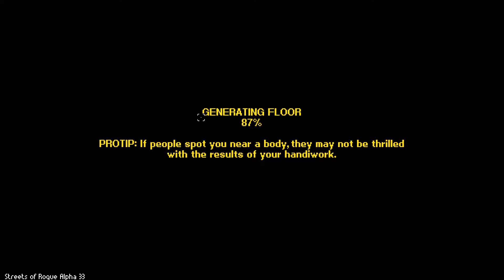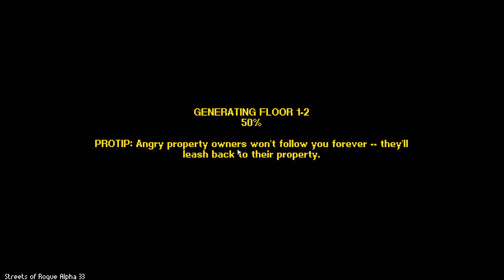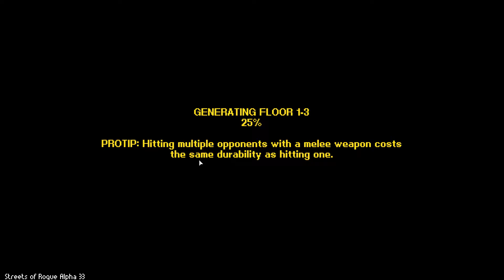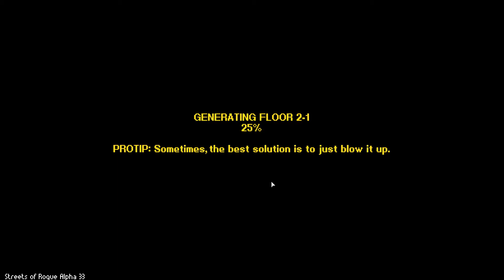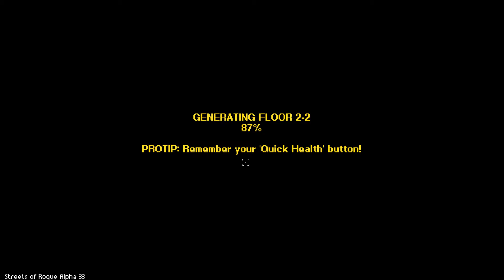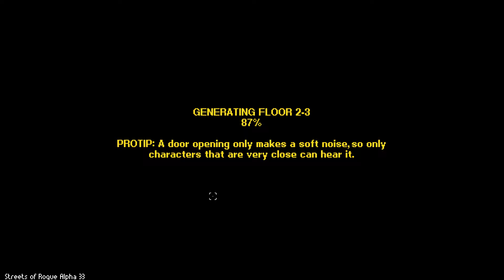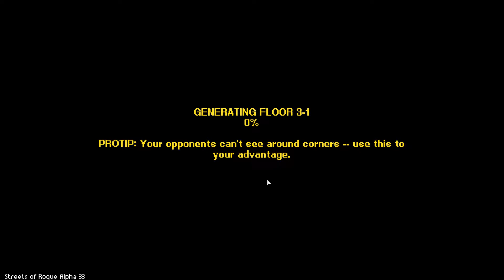Streets of Rogue, EP 14, Early Access area finished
In episode 14 we complete all the early access levels and unlock mutators. We also unlock new characters.

You Fight, sneak, and hack your way through randomly generated cities in Streets of Rogue as you take on a mission to get rid of the corrupt Mayor who stole all the towns booze. It's like Nuclear Throne meets Deus Ex, mixed with the anarchy of GTA. Rogue-lite meets immersive sim, and goes completely insane.